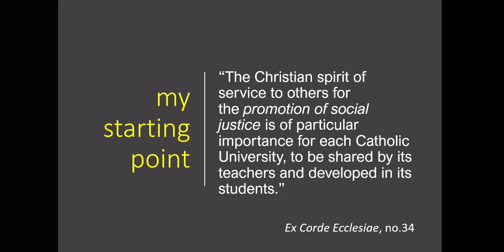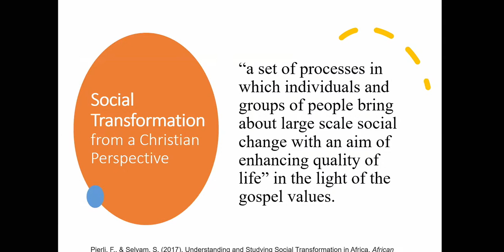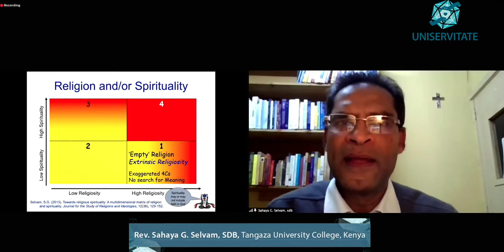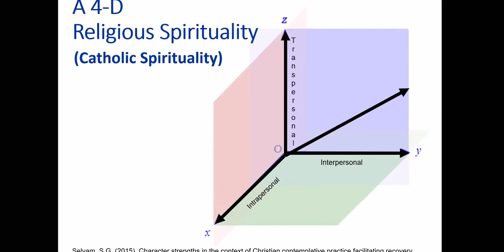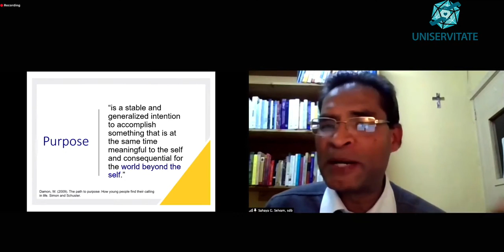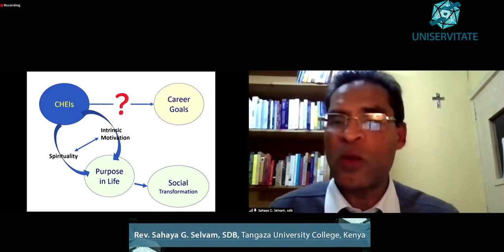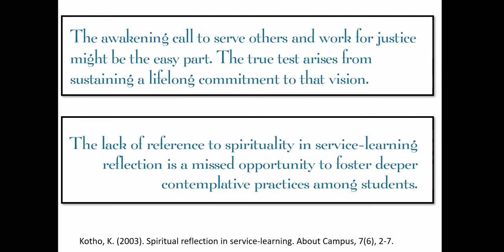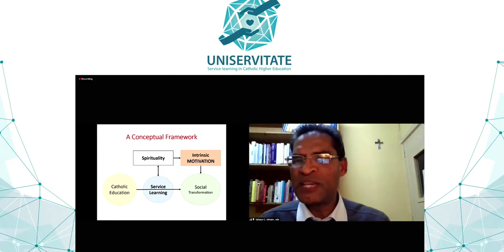Service Learning in Institutions of Catholic Higher Education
Input offered at the Uniservitate Conference on 30 October 2020